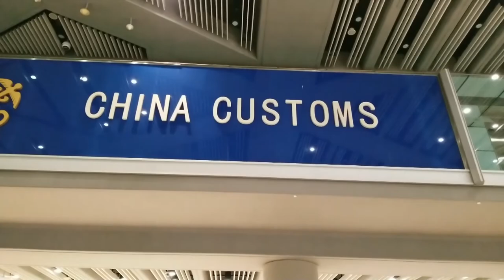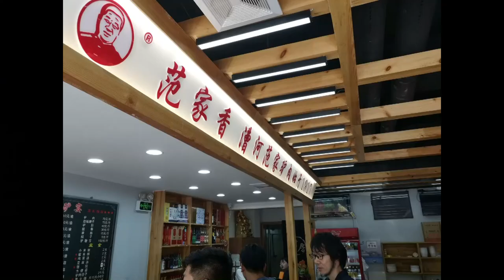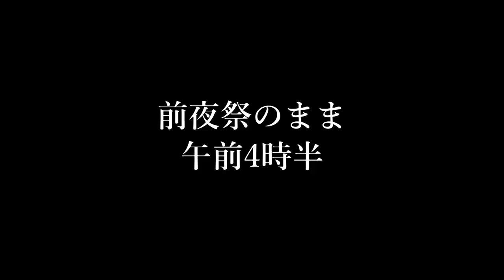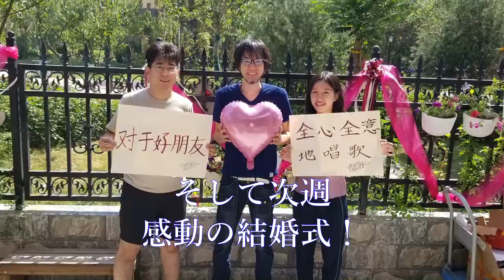中国の結婚式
シンガーソングライターの松井まさみちが
中国人の友人の結婚式で演奏！！
中国の結婚式は一体どんな風に進められるのか！？前編